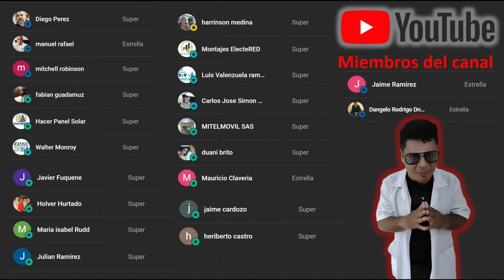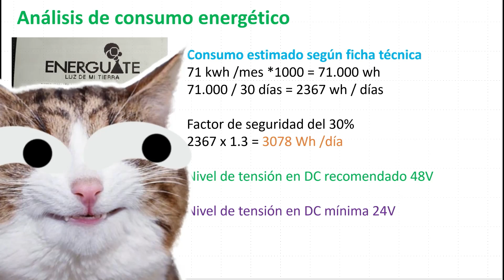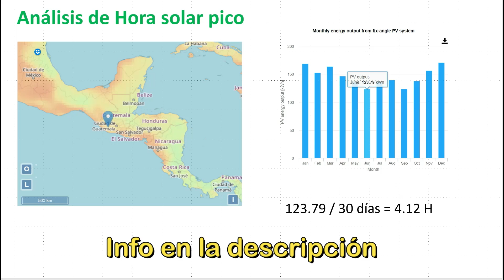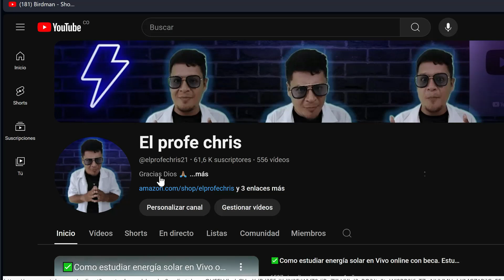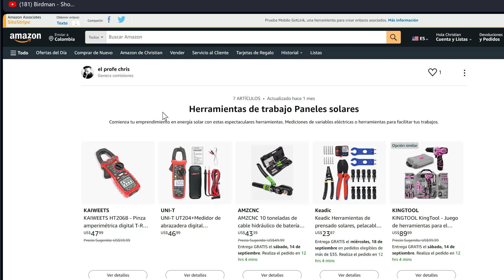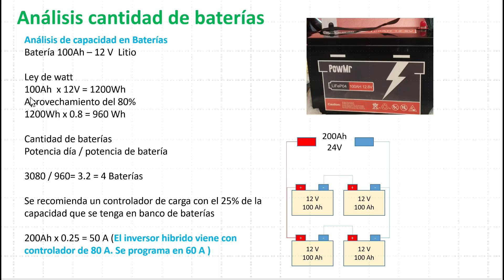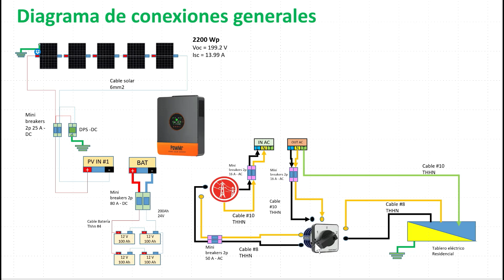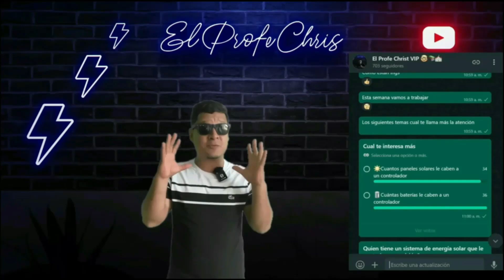✅ Proyecto paneles solares en Guatemala Asesoría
Cuantos paneles solares necesita una casa con una necesidad de 71 kw al mes en Guatemala

🛍️Tienda Amazon🛍️